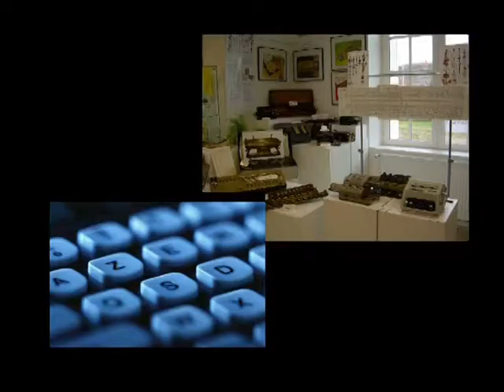montmorillon typewriter museum.avi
photo montage based on the typewriter song